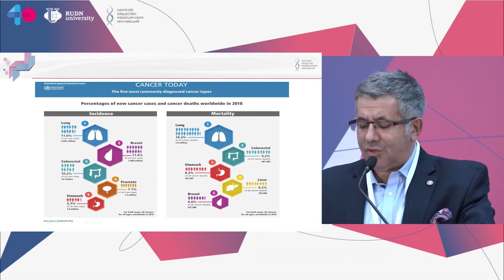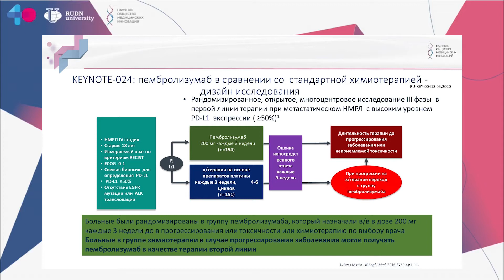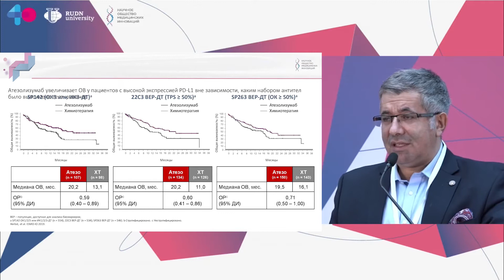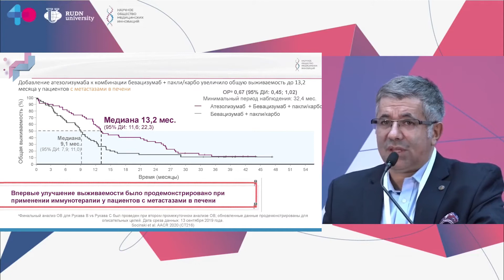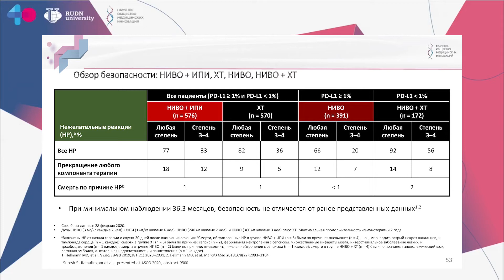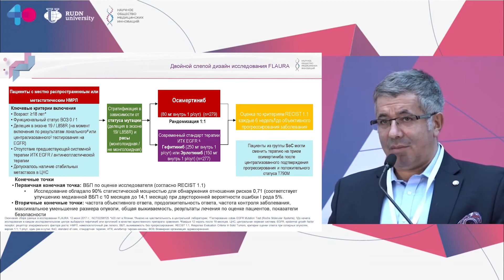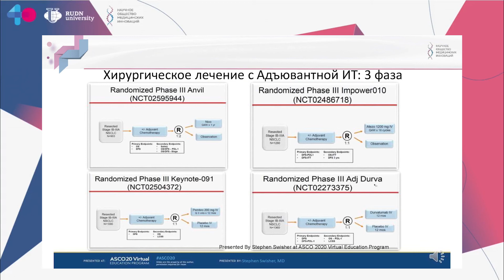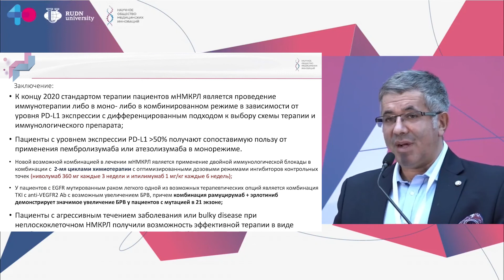Современные достижения в иммунной и таргетной терапии рака легкого